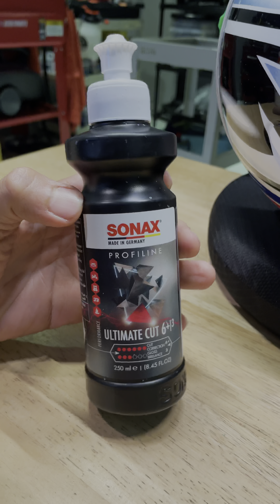ส่งงาน‼️“Full Detailing” Arai Rx7 RR4 Nakano Green 👀💚👀